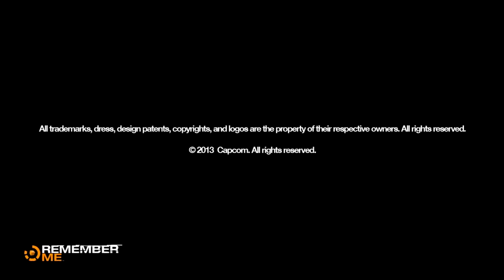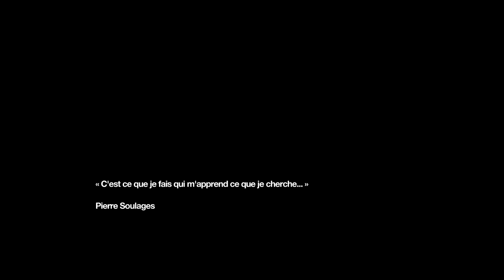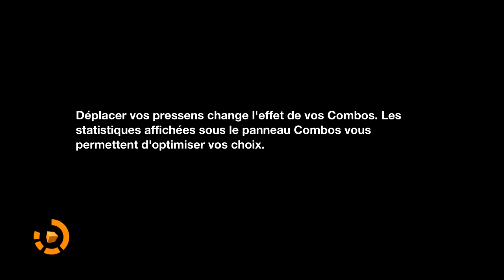[let's play] : Remember me (épisode 0) / fr / HD (Iron man ne m'aime pas)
salut tout le monde. Voici mon nouveau let's play sur remember me on démarre tranquillement dans ce début de jeu ou l'on s'impregne de l'atmosphère du jeu. Bonne vidéo a tous enjoy.